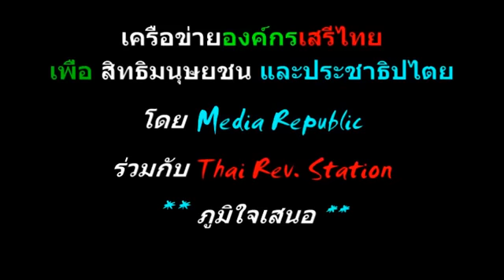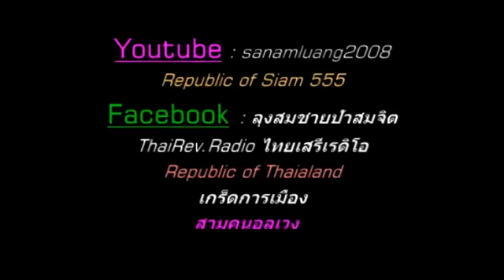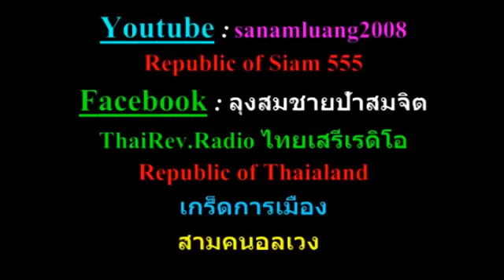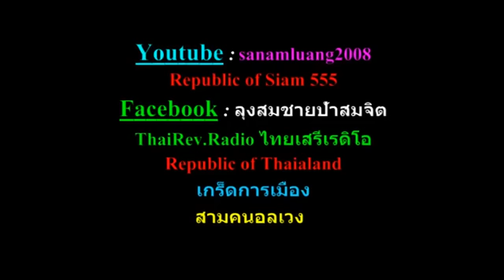กษัตริย์คือศัตรู จริงๆ โดย sanamluang20082008 by ลุงสนามหลวง @1 เม.ย. 2016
อ.หวานคุยกับลุงสนามหลวงเรื่องความขัดแย้ง­ของระบอบเผด็จการกษัตริย์ที่เป็นศัตรูหลัก­ของประชาชนไทย
โดย  sanamluang20082008 Published on Apr 1, 2016